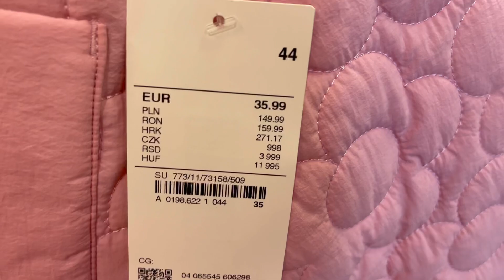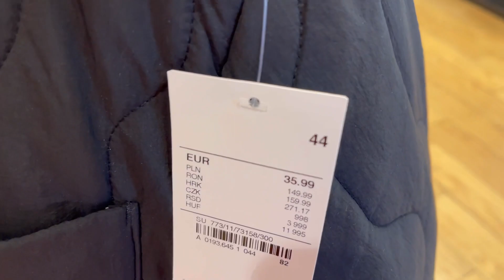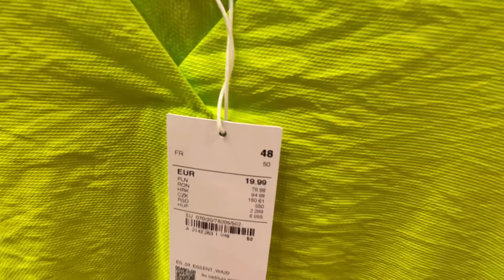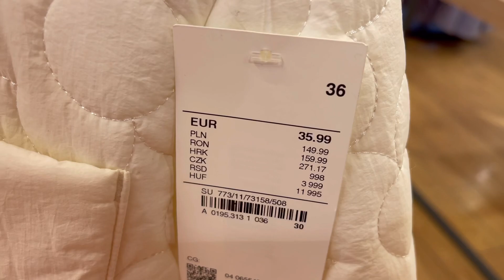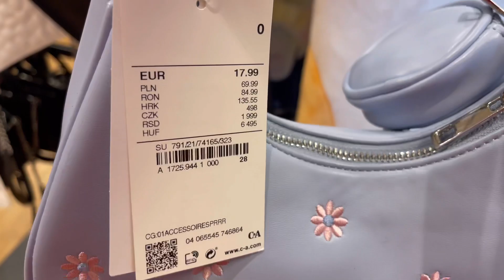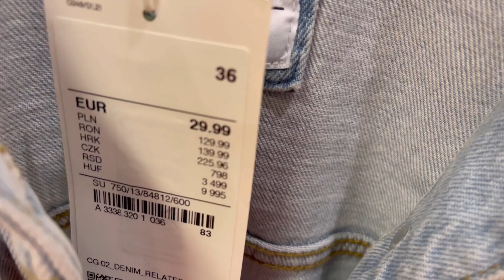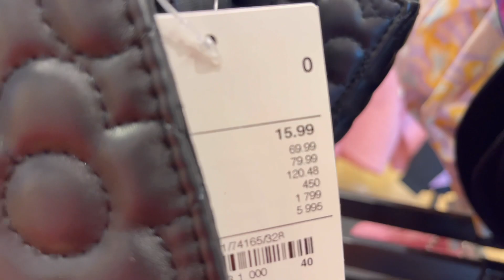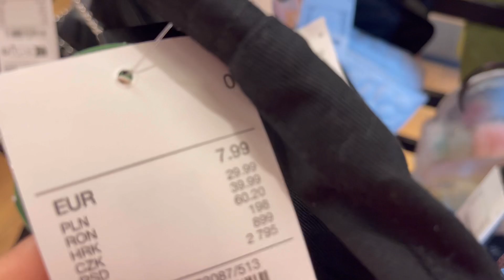C&A Women‘s New Arrival March 2023(@fashionwithmeeru&bella)